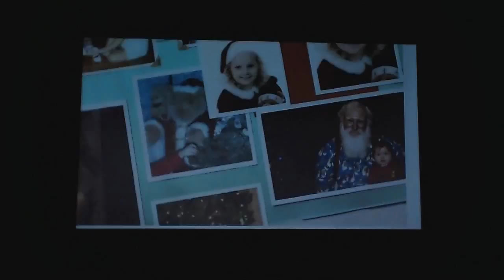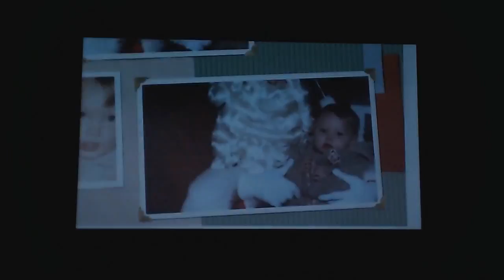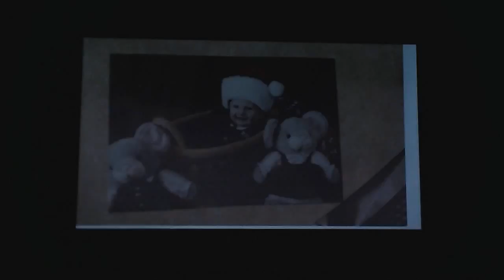Winneconne High School Choir 2017 Winter Concert